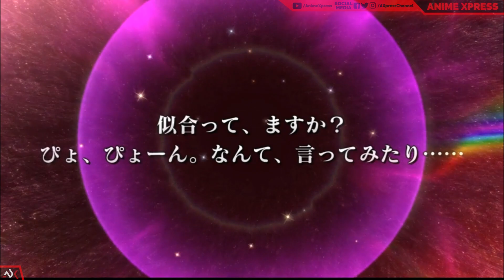【TOARUIF / とあるIF】 A Certain Moon Viewing Bunny Girl Mission (とある月見の兎娘訓練) - New Event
A Certain Moon Viewing Bunny Girl Mission (とある月見の兎娘訓練) , This event aims to defeat event-limited bosses , clear exclusive missions, collect event points, and earn rewards.
In addition, a special story has been added to this event, so please enjoy it together with the story ♪
◆ Note
You need to clear Chapter 2 (NORMAL) # 21 of the main story to participate in the event.

About Toaru Majutsu no Index Imaginary Fest (とある魔術の禁書目録 幻想収束):

Toaru Majutsu no Index: Imaginary Fest
Toaru Majutsu no Kinsho Mokuroku (Indekkusu) Gensō Shūsoku (Imajinarī Fesuto)
A Certain Magical Index Illusion Convergence

The game is an "academy superpower battle RPG" and will as a free-to-play title with item-based micro-transactions in 2019 in Japan.
The game allows the player to relive scenes from the anime and build decks using the characters from the from anime, movies, the latest light novels, and from sidestories.
Attesting to this, the teaser movie briefly showed Othinus, Leivinia Birdway, and Kuroyoru Umidori. The game is being developed and published by Square Enix.
The theme song of the game, entitled "JUNCTION", was performed by Kurosaki Maon.